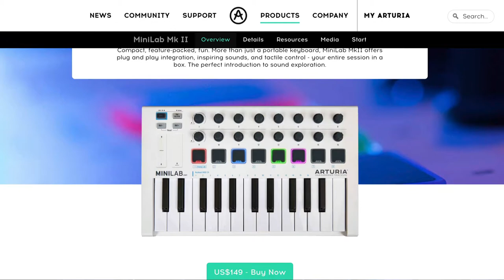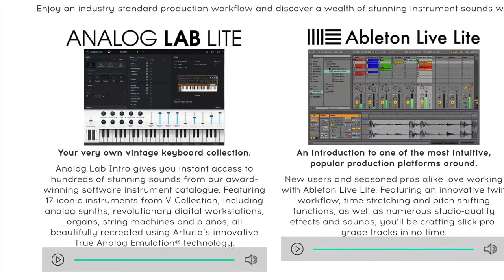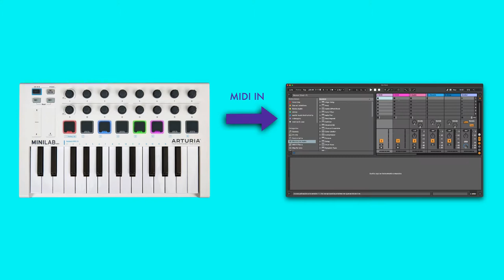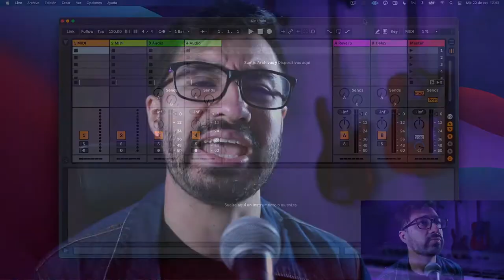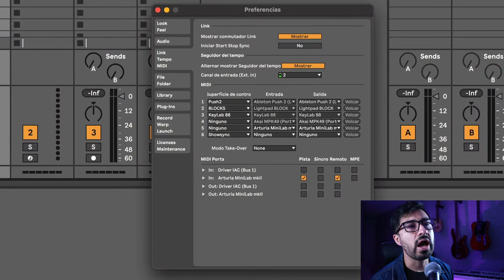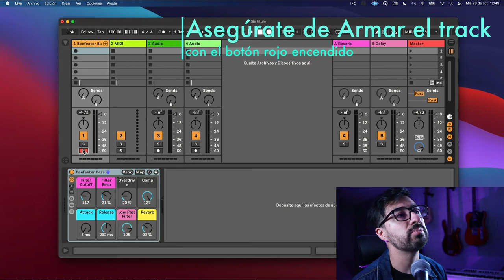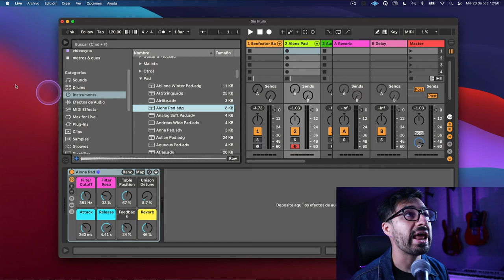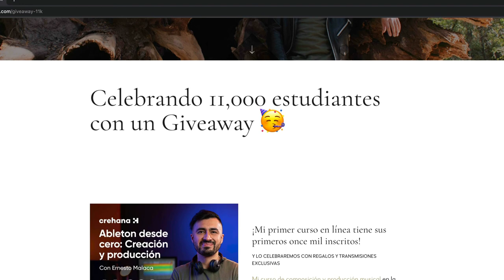Desbloquea todo el poder de tu controlador MIDI ✨ #1 - Arturia Minilab MkII - Primera Parte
¡Bienvenidos a una nueva serie de videos sobre la utilización de los controladores MIDI al máximo! En este primer video inaugurando la sección, Arturia Minilab MkII

00:00 Presentación
01:27 Mi experiencia con el Minilab
02:53 ¿Qué es MIDI?
03:48 ¿Qué trae un controlador MIDI en su caja?
05:00 MIDI: Un protocolo poderoso
06:31 Conectándolo a la computadora
09:29 Tocar los instrumentos virtuales
11:26 MIDI mapping
13:40 Conclusiones

(Si vas a través de estos enlaces me ayudas)

🔝 Mi curso en Crehana de Producción musical (11,500 + estudiantes 🥳)

Software  de edición y diseño 👨🏻‍💻  🎨

Equipo utilizado

Chip Apple M1
16 GB RAM
500 GB Disco

Mis redes